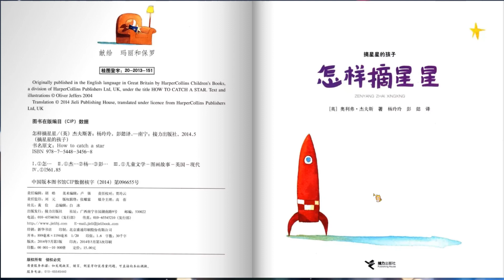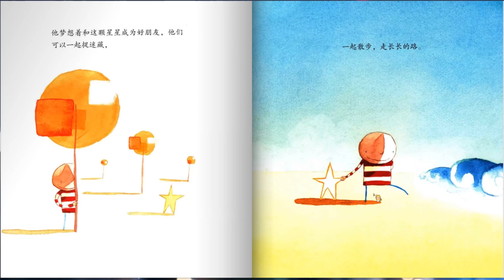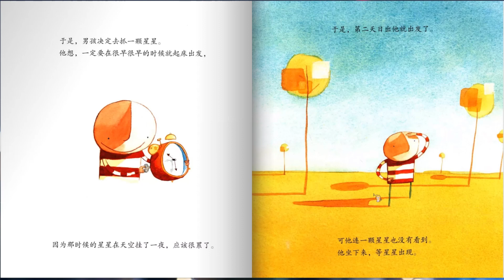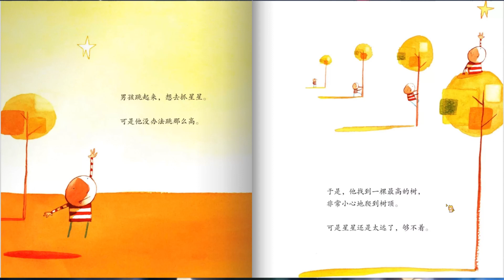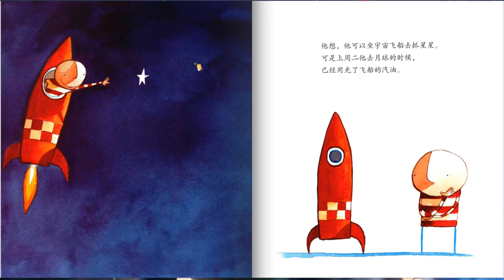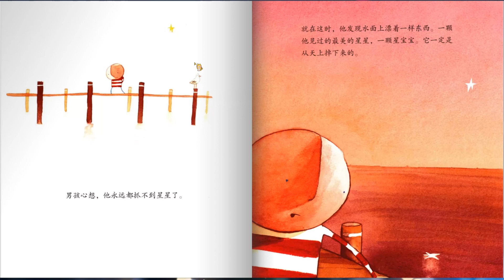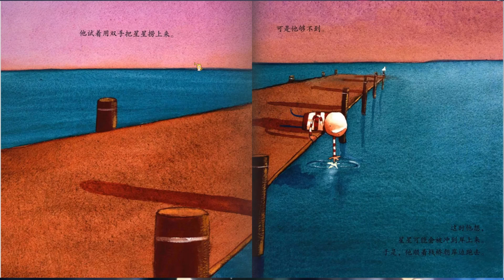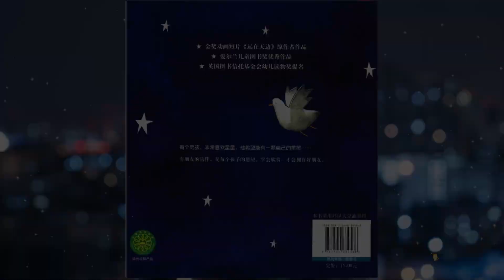《 怎样摘星星》EP275 | 睡前故事 | 童話故事 | 儿童故事 | 晚安故事 | 中文绘本故事 | Chinese Fairy Tales - ReadForKids亲子阅读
~🐧 有朋友的陪伴，是每个孩子的愿望。学会欣赏，才会拥有好朋友。

💗 本期绘本：《怎样摘星星》◎奥利弗·杰夫斯
★获奖无数的经典系列，也是奠定作者国际*童书作家地位的作品
★四个关于友情的奇妙故事，加上四个充满智慧的幽默故事，爸爸*想告诉孩子的人生哲学，哲理与幽默的完美结合。
★运用娴熟的图画叙事技巧，让孩子放飞想象的边界，感受人与人之间真挚的美好，是蕴含智慧与哲理的图画书新经典。
★系列图书先后荣获英国图书信托基金会幼儿读物奖、英国雀巢聪明豆儿童图书奖金奖、英国蓝彼得图书奖、英国凯特格林纳威儿童图书提名奖、红房子儿童图书奖、爱尔兰年度童书奖等10余项国际大奖。
★作者奥利弗•杰夫斯被誉为“色彩诗人”，曾被联合国教科文组织选为世界读书日官方指定画家，被英国媒体评为英国新世纪十大图画书作家。
★著名儿童阅读推广人、广东省深圳市优秀校长、全国十大读书人物袁晓峰老师；著名早期阅读研究专家、南京师范大学教科院儿童图画书研究中心孙莉莉老师；著名儿童阅读推广人、乐米乐儿童发展研究中心创始人王健枥老师倾情推荐。

🐧：有个男孩，非常喜欢星星，他希望能有一颗自己的星星……

【摘星星的孩子】系列合集
《我的朋友想要飞》
《从月亮上回家》
《迷路的小企鹅》
《怎样摘星星》

💗作者简介

奥利弗·杰夫斯
是英国著名的童书作家，也是当今很受欢迎的新生代图画书作家之一，作品曾先后获得英国凯特·格林纳威大奖提名奖、英国图书信托基金会幼儿读物奖、《纽约时报》年度十大童书等数十个国际童书奖项及荣誉，版权输出至40多个国家和地区。

他的作品尤其以色彩和构图运用精妙著称，其本人也被誉为“色彩诗人”，并于2007年成为联合国教科文组织世界读书日官方指定画家。

奥利弗非常喜欢学习我们这颗星球的一切知识。
因为你知道的事情越多，你就越清楚你不知道的事情更多。